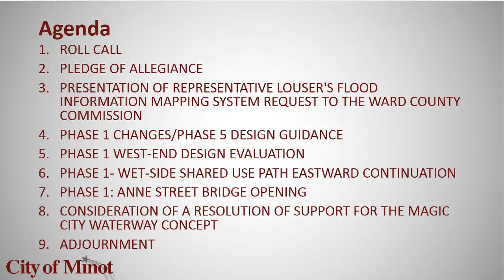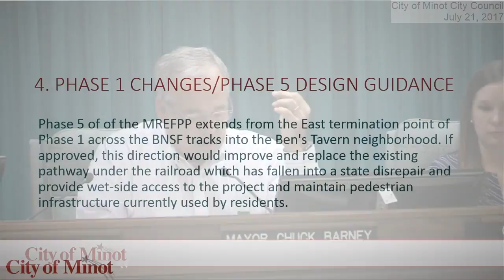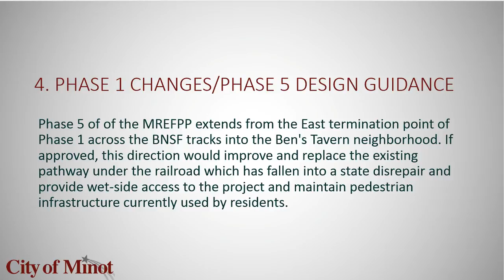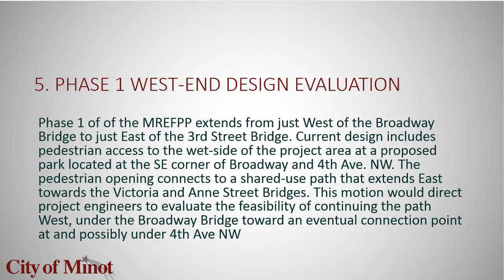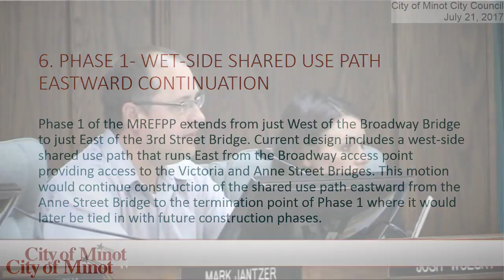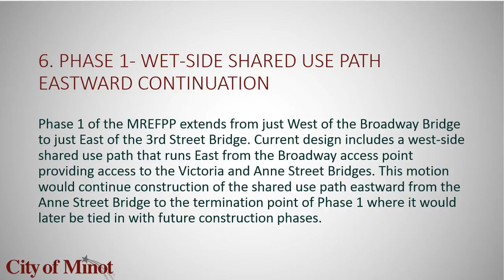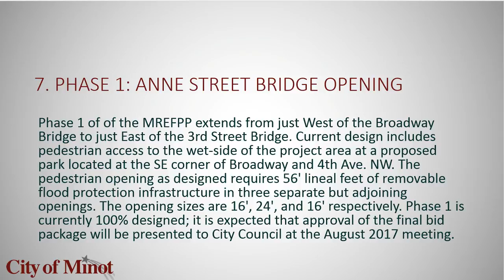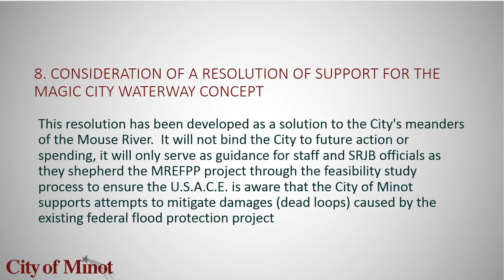July Special City Council Meeting